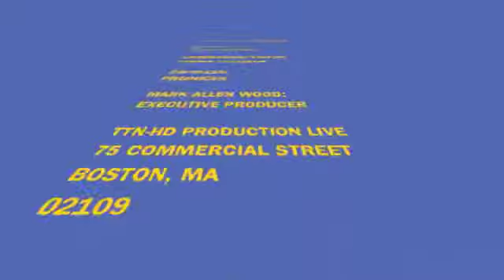KATIE CHATS: LA, JOE PORT, WRITER/PRODUCER, REBOUNDING, FOX TV STUDIOS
KATIE CHATS with Writer/Producer JOE PORT about his TV PILOT "REBOUNDING" at FOX TV Studios, 02/11
YOUTUBE INTERVIEW:

Katie Uhlmann is a freelance host who covers entertainment news for various entertainment networks under "KATIE CHATS"

November 1